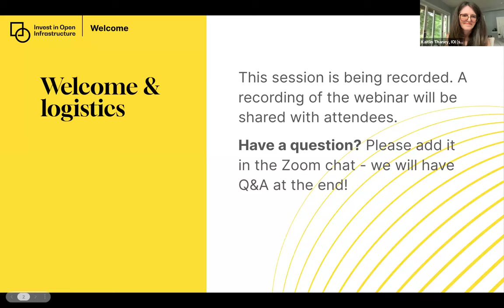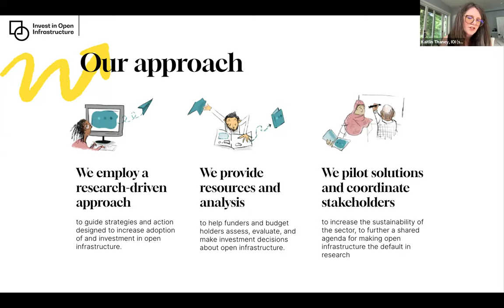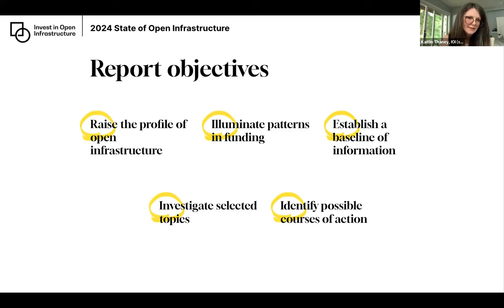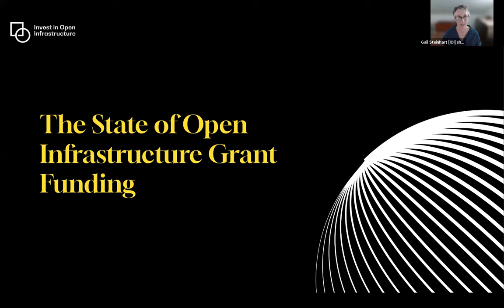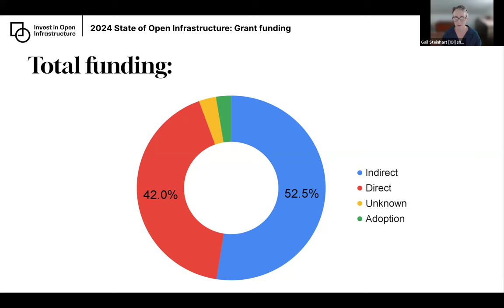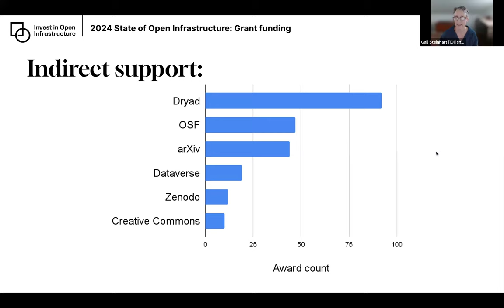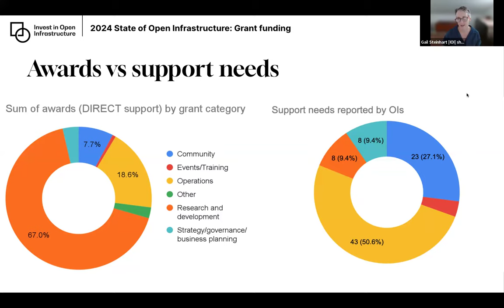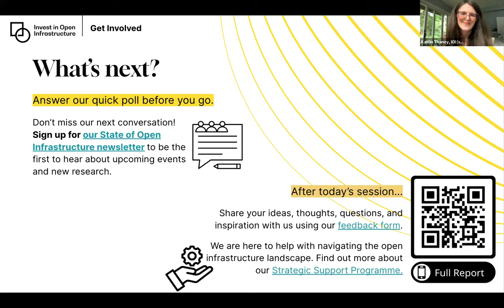State of Open Infrastructure Community Conversation: Grant Funding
In the second edition of IOI's community conversation series, we focus on Grant Funding for Open Infrastructures. Using insights derived from the State of Open Infrastructure Report,  we analyzed over 415 million US dollars of grant funding from 23 distinct funders dating back to 2000. In this discussion, we dissect and share insights from the analysis, shedding light on the trends, impact, and limitations of grant funding for open infrastructures.

 IOI Executive Director, Kaitlin Thaney(IOI) hosted a panel featuring Gail Steinhart (IOI), Cameron Neylon(Dryad), Karl Huang (Sesame Open Science), and John Mohr(MacArthur Foundation) discussing insights and questions from this investigation, and exploring future investigation directions.